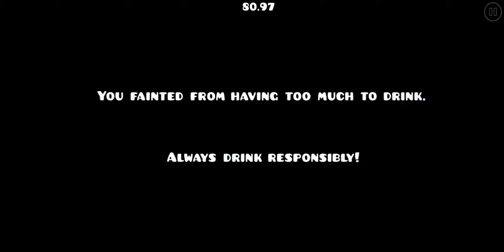[106936927] Party Time (by asdsdvb, Normal) [Geometry Dash]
can you survive the Party?